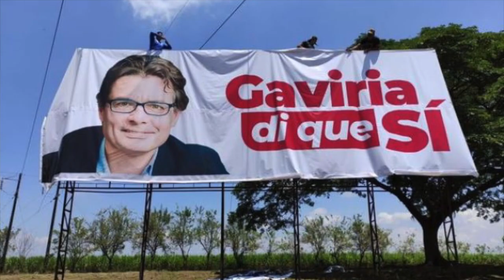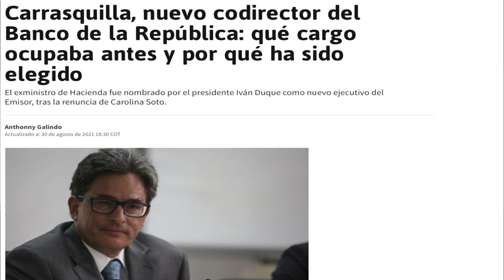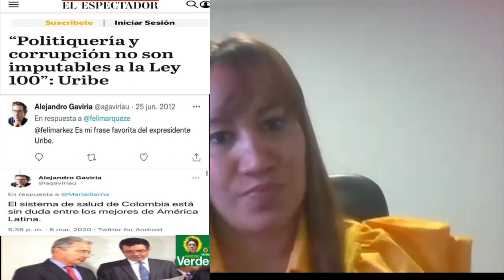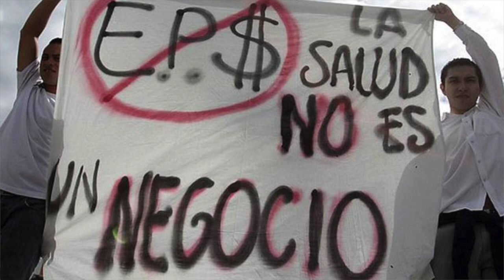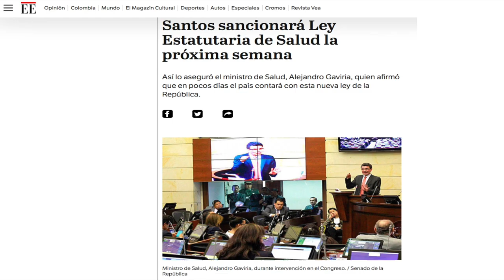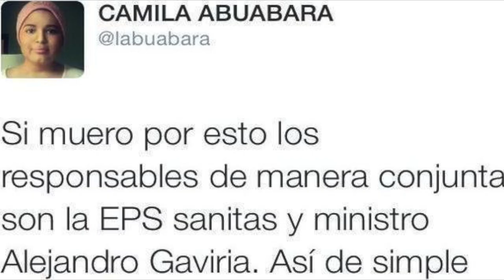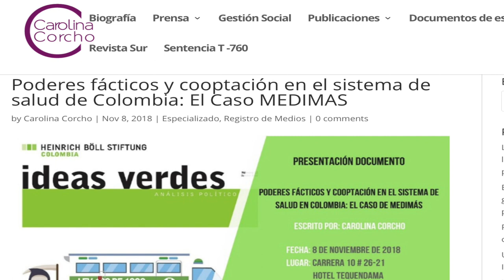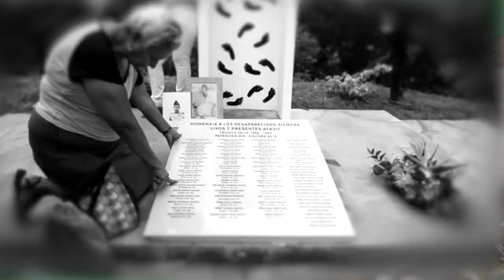ALEJANDRO GAVIRIA: FAJARDO 2.0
Alejandro Gaviria, ministro de sanidad de Santos, es un neoliberal que pretende salvarnos del neoliberalismo. Desafortunadamente para sus aspiraciones millones de colombianos recuerdan su legado. Uno de ellos es nuestra invitada, la doctora Carolina Corcho, una de las lideres más importantes en la lucha  por el derecho a la salud.
AHORA TODAS NUESTRA ENTREVISTAS, DOCUMENTALES Y CONVERSATORIOS ESTAN DISPONIBLES EN SPOTIFY: PODCAST: PALABRAS MAYORES